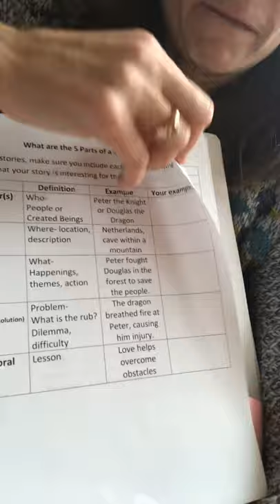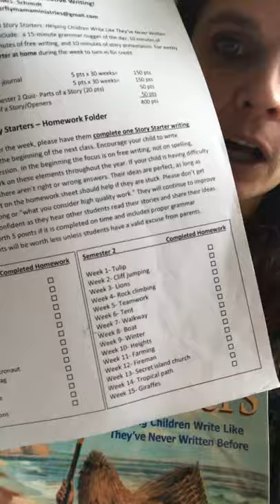StoryStarters Class Instructions